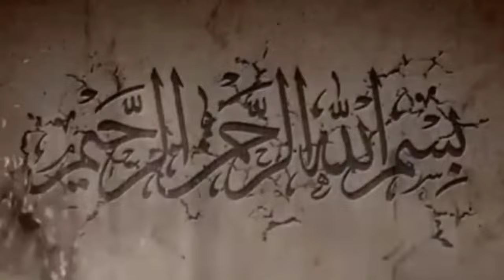HADIST PALSU POPULER DI BULAN SYA'BAN - USTADZ ADI HIDAYAT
Hadist palsu yang populer di bulan sya'ban. Bulan Syaban merupakan salah satu dari 12 bulan dalam agama Islam. Pada tahun 2023 ini bulan sya'ban bertepatan dengan tanggal 22 februari 2023 atau 1 Syaban 1444 Hijriah. Banyak bermunculan hadist tentang amalan ibadah.

Ustadz Adi Hidayat dalam sebuah ceramah yang dikutip dari Youtube Akhyar TV mengatakan banyak hadist palsu bermunculan tentang pertengahan bulan Syaban. Simak videonya sampai selesai ya agak kita tidak salah dalam memahami isi video ini.